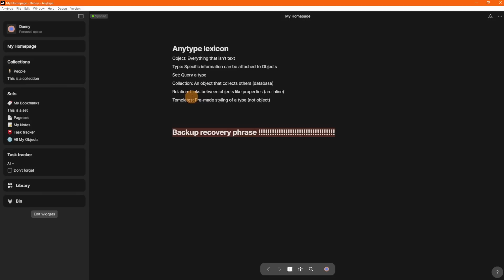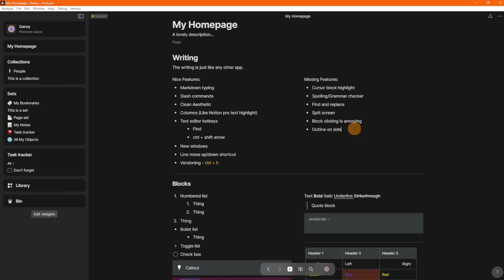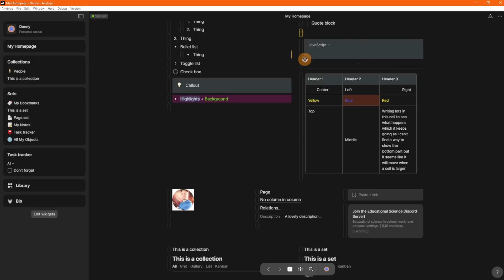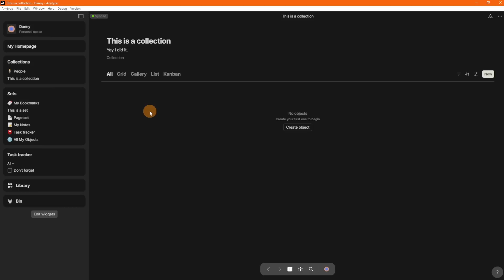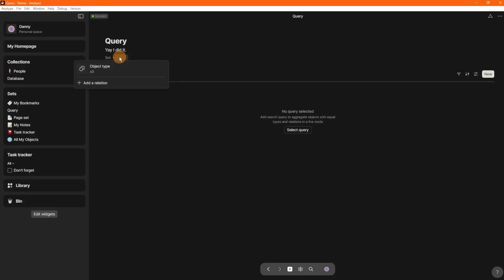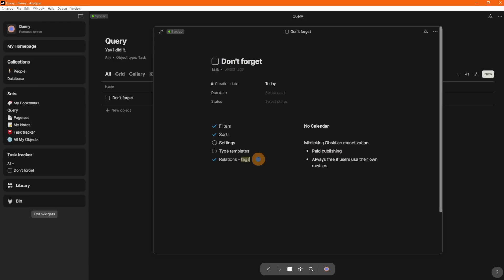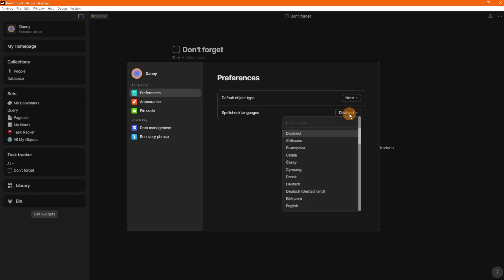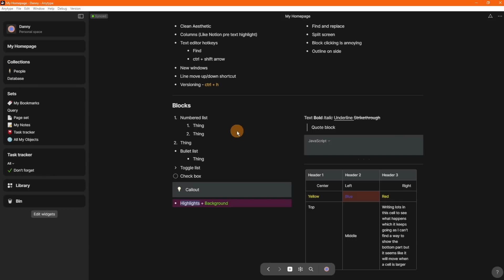My beginners look at Anytype (not sponsored)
Timestamps:
0:00 Introduction
1:00 Writing experience
4:24 Block options
6:20 Relations - properties
7:30 Collections - database
10:13 Sets - type query
11:50 Widget sidebar
13:13 Library setting
14:05 Type setting
14:50 Main settings
15:55 Sync experience
16:30 Pricing
16:40 Summary

About:
Danny Hatcher is a researcher, filmmaker and journalist. He currently is based in Eastbourne, UK, researching interesting trends and stories domestically and around the globe. Danny's storytelling blends rigorous research with plain language to communicate complex topics in relatable ways. He holds a BSc in Sports Coaching from Brighton University and an MSc in Strength and Conditioning from Brighton University.